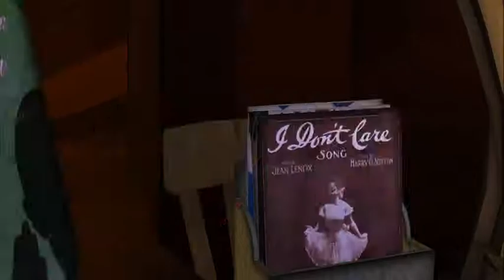Back to the Future Episode 2 Part 4 Hill Valley 25 August 1931